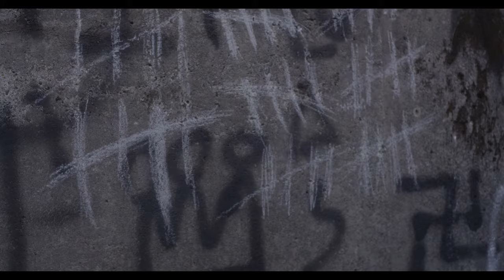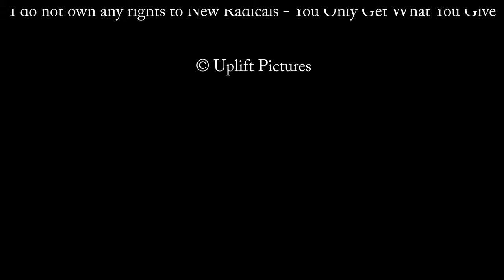Second Wind - Emmy Award Winning - Short Film Drama (4K)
Live a day in the life of a man who put his career on the line for another, ultimately losing all he had. That was until a little friend floated into his life giving him a little push getting him out and finding his happy ending...his "Second Wind!"

This short film went on to win the 2016 National Academy of Television Award for best Long Form Fiction! See for yourself what won Mike McGovern his first Award, Kevin Shaw's & Oliver Richard's first cinematography emmy!

All music licenses purchased on Audiojungle.com